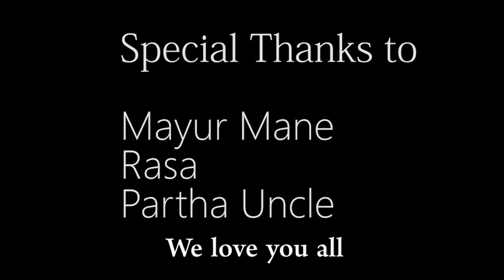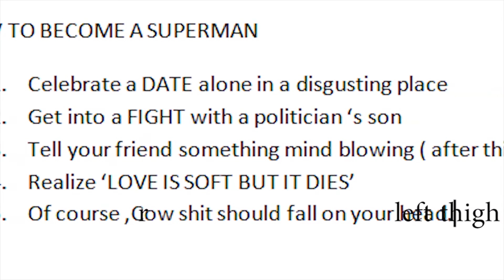Mahabrorat | Original Comedy Sketch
Kamu is surely the only person in the history to solve the mystery of catharsis. He uses a photic mind machine to experience a vicissitude that changes the course of his life and gives him an imprimatur to save the world!